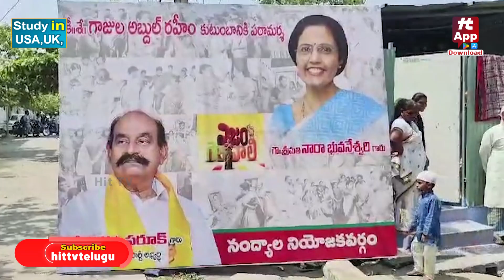కంపెనీలన్నీ పక్క రాష్ట్రానికి భాటలుగా మార్చిన వైసీపీ ప్రభుత్వం | Nara Bhuvaneshwari on Jagan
Watch : కంపెనీలన్నీ పక్క రాష్ట్రానికి భాటలుగా మార్చిన వైసీపీ ప్రభుత్వం | TDP bhuvaneshwari comments on Jagan @Hittvtelugunews